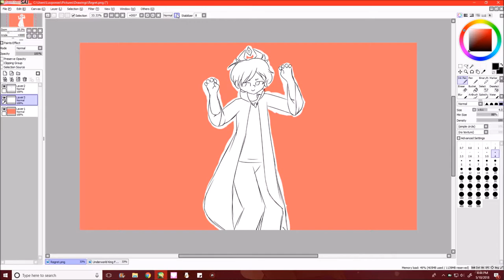Quality animation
I swear I draw quality art and know animation...
this took longer to make than it should have.

I'll still do a normal video, I Promise XD